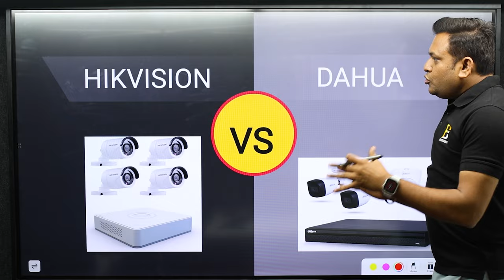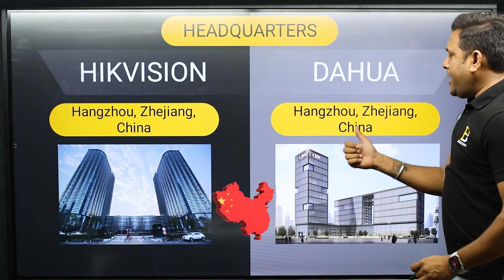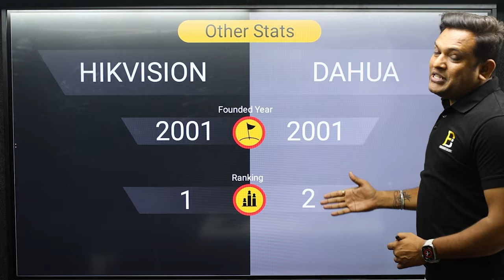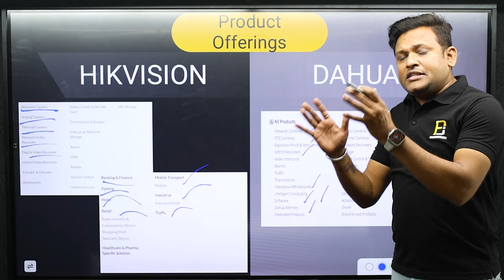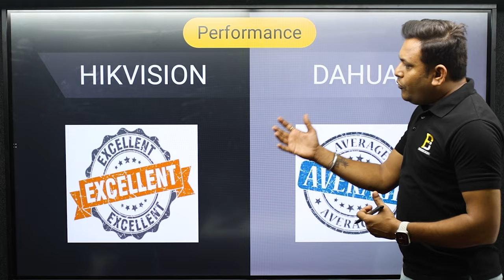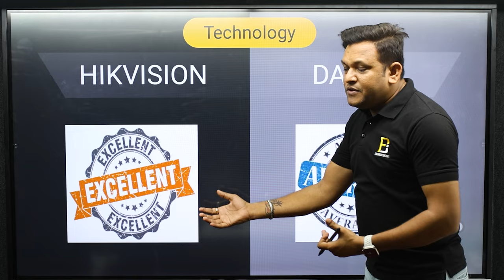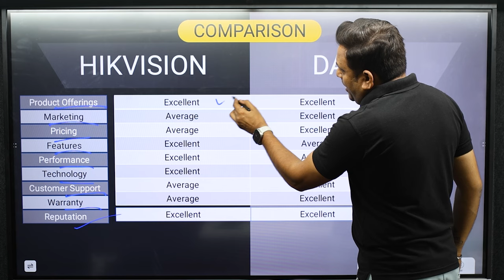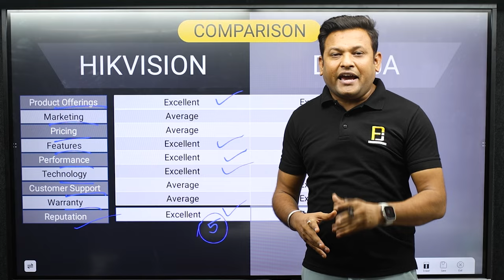Hikvision vs Dahua: A Detailed Comparison of the Two Top Security Camera Brands | Bharat Jain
"Hikvision and Dahua are two of the leading brands of security cameras in the world. Both brands offer a wide range of cameras, features, and prices, making it difficult to choose between them. In this video, we will compare Hikvision and Dahua Brand in detail